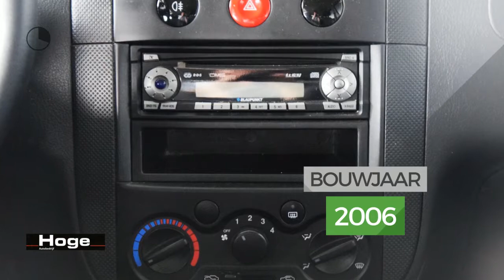Chevrolet Kalos 1.2 PURE Stuurbekr. Nieuwe APK 96dkm Inruil mogelijk